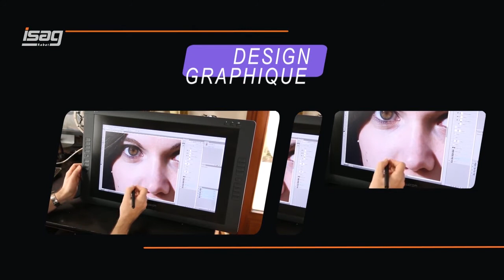Spot pub avec After Effects et Adobe Premiere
spot publicitaire avec After Effects et Adobe Premiere